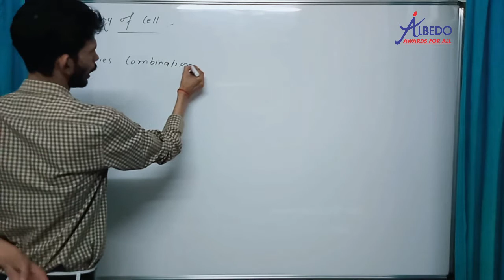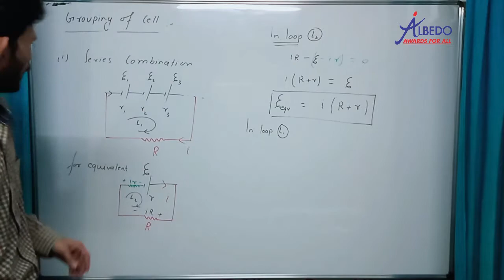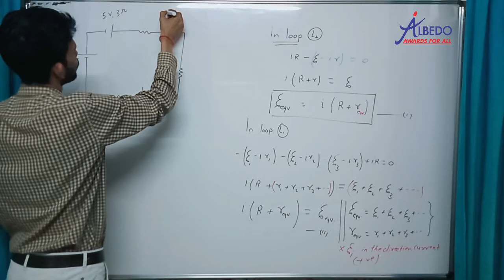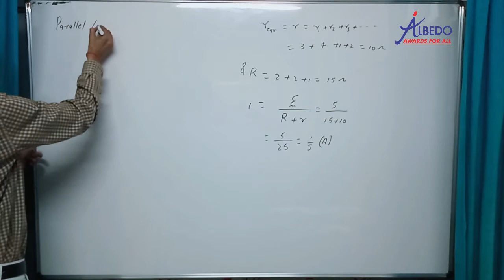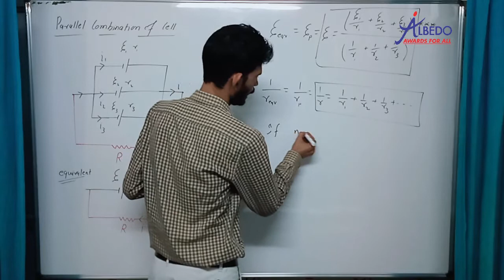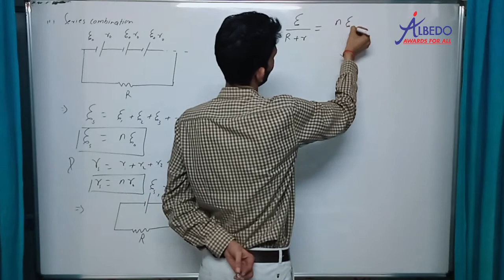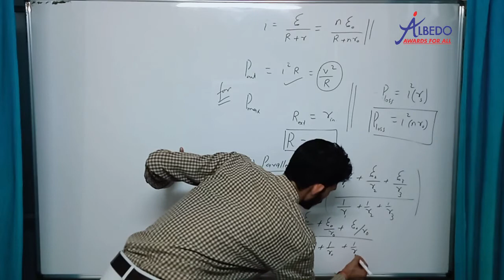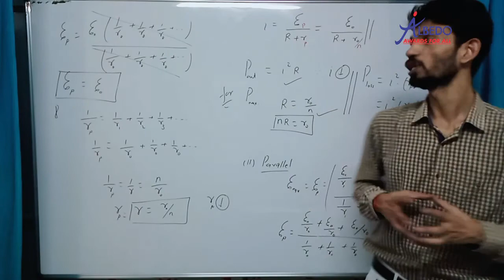Current Electricity | Part-17| Grouping of cells | Physics | Class-12 | ALBEDO | IIT-JEE | NEET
5. Facebook